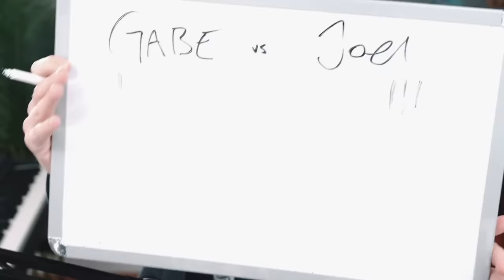Roomie vs Black Gryph0n (Who's Better?)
The big showdown is here!